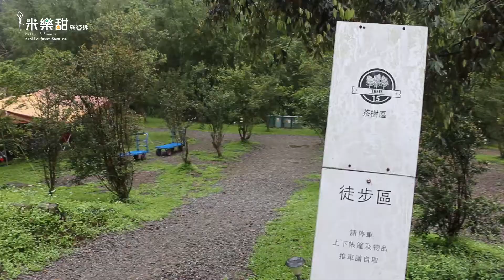米樂甜 露營趣-確幸莊園露營區 螢火蟲 碧潭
沒想到就在台北近郊，碧潭附近有一個規劃完善的營區，原本專給新人拍照舉辦戶外婚宴的地方，如今改為露營區，米樂甜35露，今年就選在此地尋螢趣了，可惜...天公不作媒，連續兩天下雨不斷😭...真可惜..不過熱情還在... 還是有拍到一些...順給大家分享一下此營地的優劣^^
【營地享閱】新北市-新店區確幸山莊露營區
⛺特色：因為原本是專給新人拍照的地方，可想而知一定會有特別設計的特色建物，是一個很適合拍照取景的地方。
⛺優點：離市區很近，會路過碧潭景點，營地規劃算優，浴廁也乾淨，男女分開，有大冰箱可用。水電充足，很適合露營新手在此露，可賞螢，某些營位會有遮雨棚的設計。
⛺缺點：地勢不高，夏季注意炎熱問題。
⛺提醒：設備算完善，有吹風機、大冰箱，可不用準備，另外雖有大魚池但嚴禁釣魚!!。
⛺結語：營區內有不同的地勢環境，有的區域只能容下3帳，且必須要包場的方式訂位，腹地算大，有足夠的地方可以走走；因為離台北很近，路好走，規劃算完善，所以很適合少露營的朋友體驗，南部的朋友來此體驗時，也可以順規劃到附近的碧潭、木柵動物園、貓空纜車等景點遊玩...